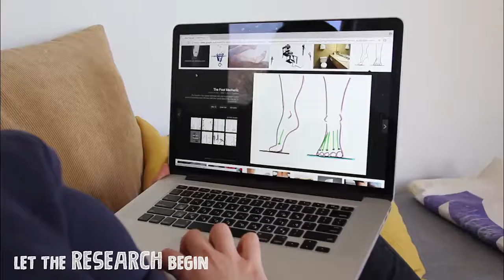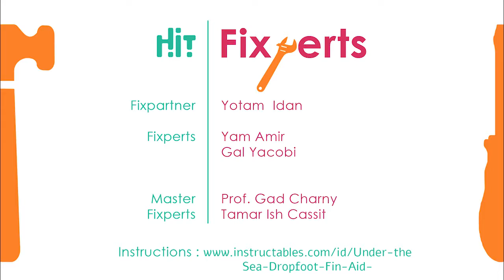Fin for Yotam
Yotam loves to free dive, but an accident left him with a foot injury and unable to wear flippers. Fixperts are here to help Yotam get diving again.

Fixperts: Yam Amir, Gal Yacobi.
Fix Partner: Yotam Idan.
Educational Institute: Holon Institute of Technology